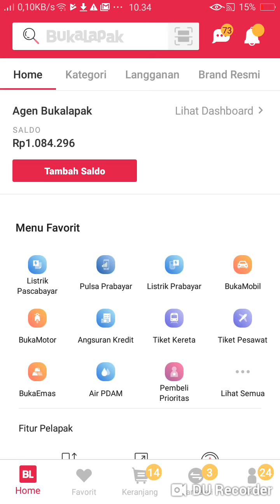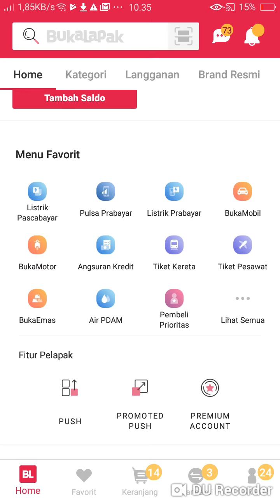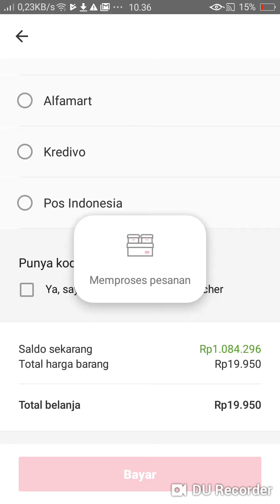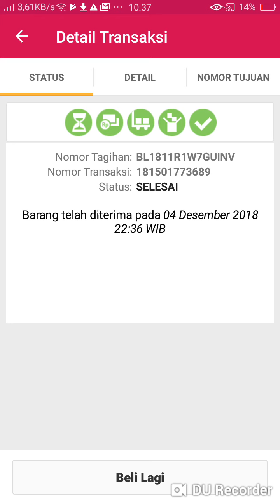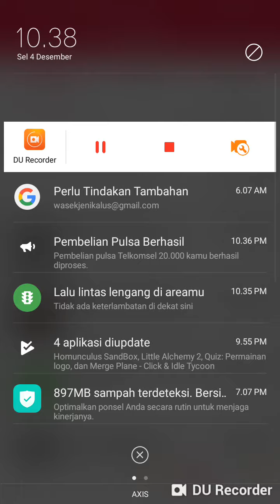Cara membeli pulsa di Bukalapak